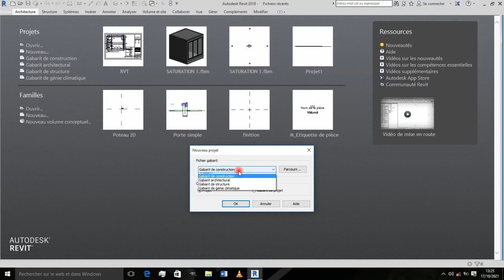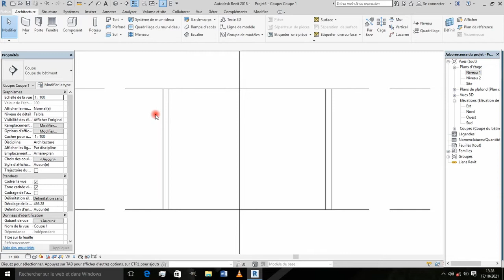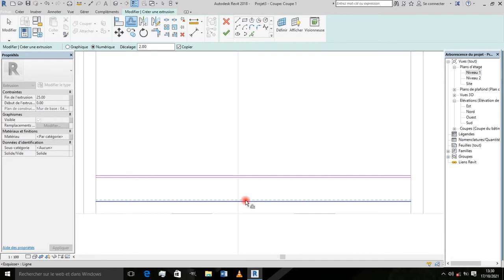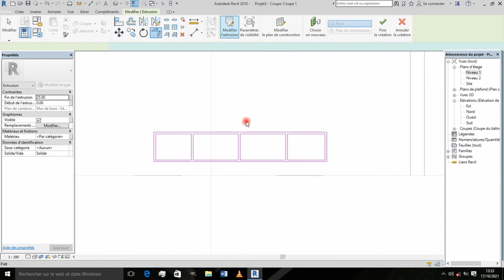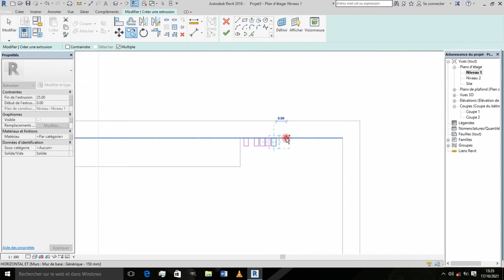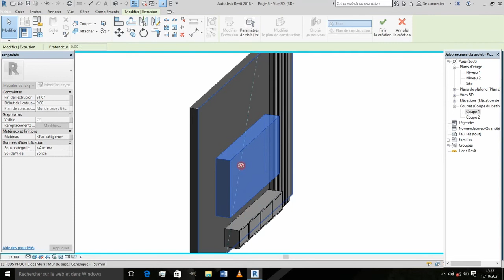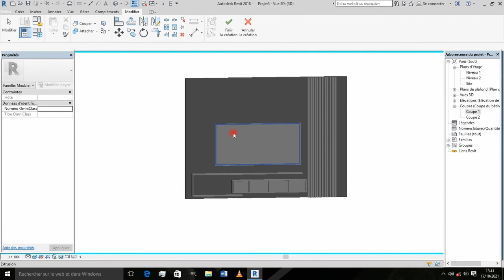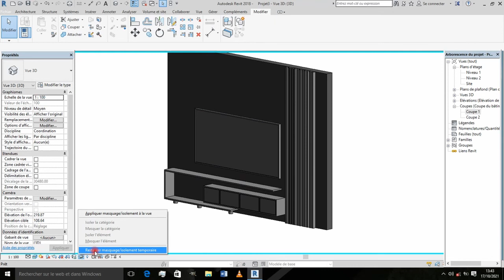Modélisation d'un meuble TV avec Revit architecture.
Dans cette vidéo je vous montre la modélisation d'un meuble TV avec Revit architecture.